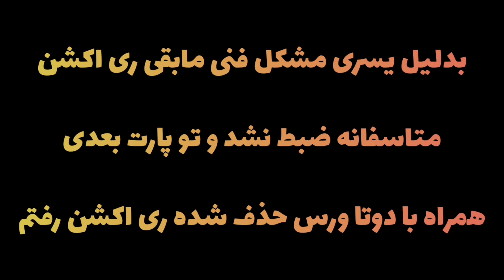GIZEH - HIPHOPOLOGHIST FT KHALSE "REACTION" | ری اکشن به موزیک ویدئو "گیزه" از هیپهاپولوژیست و خلسه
اینجا برای اولین بار به موزیک ویدیو |گیزه| از هیپهاپولوژیست و خلسه گوش میکنیم و ری اکشن میریم

عشقا چطورین حمایت یادتون نره❤️